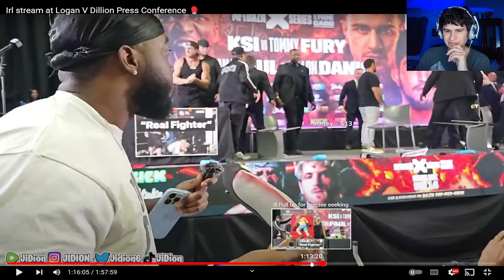The KSI Vs Tommy Fury and Logan Paul vs Dillon Danis Press Conference was Wild...